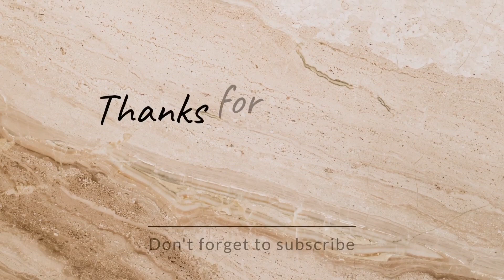A DAY IN THE LIFE ON THE FARM | VILLAGE LIFE | RURAL LIFE MALAYSIA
Video kali ni saya bawa anak-anak dan husband saya ke kebun. Kebun ini tidak jauh dari kampung saya. Ibubapa saya tinggal di sini sejak pandemik bermula.

travel vlog